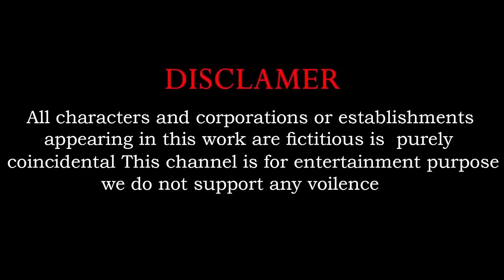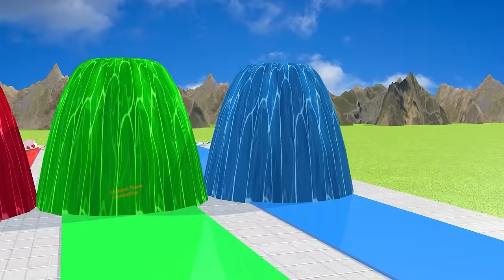Paint Animals Cow,Lion,Monkey,Goat,Dog Guess Tractor Wild Animals Transfiguration Fountain Crossing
Cow Mammoth Elephant Sheep Buffalo Guess The Right Door ESCAPE ROOM CHALLENGE Animals Cage Game
Cow Mammoth Elephant Rhino Drive Audi Car Guess The Right Door ESCAPE ROOM CHALLENGE Animals Cage Game